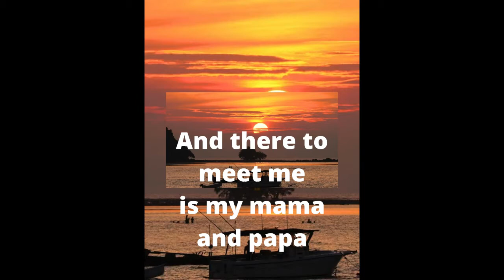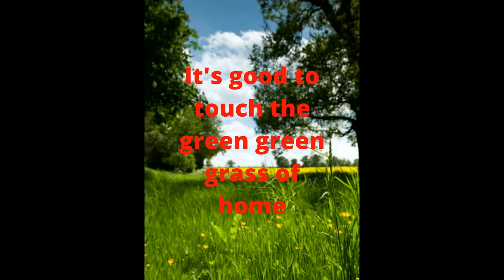Green Green Grass of Home Tom Jones. "Know Your Lyrics" Game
Know Your Lyrics.  Audience can sing out loud the "missing" lyrics. This is a new online game for Zoom participants